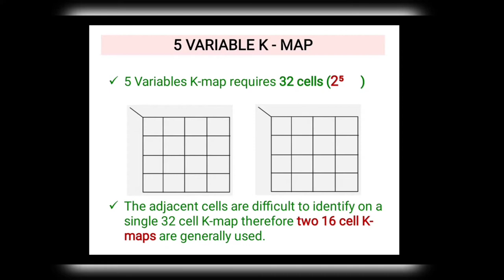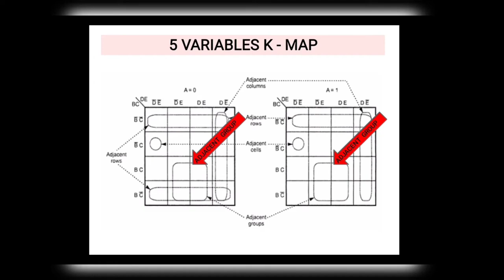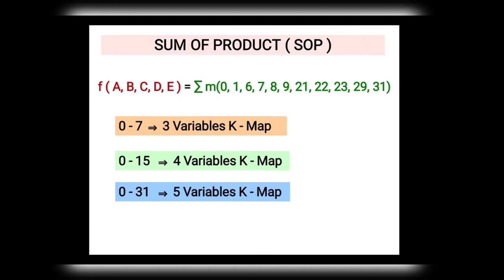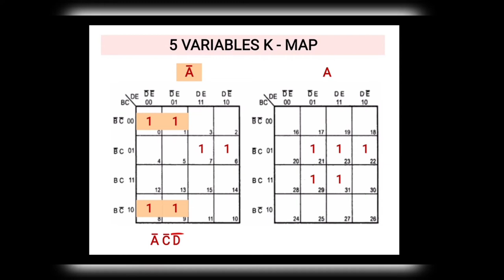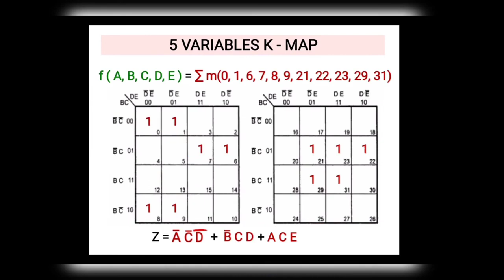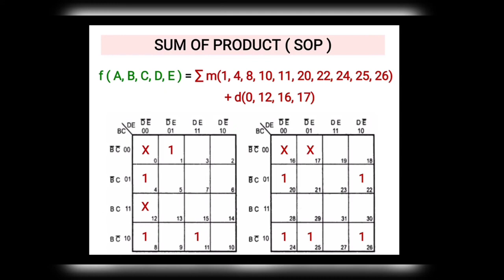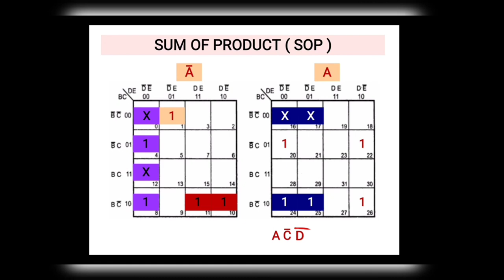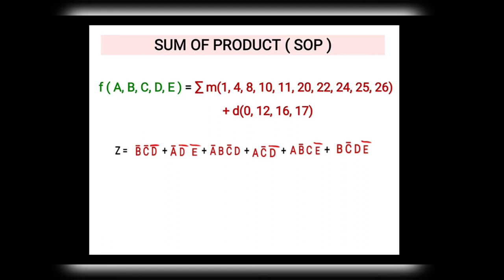Digital Electronics 5 Variable K Map SOP Examples in Tamil